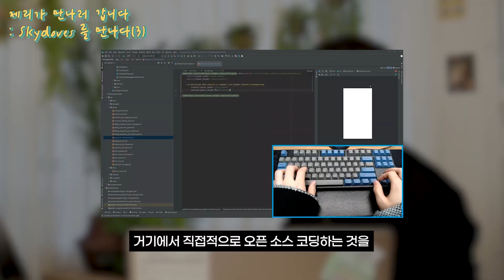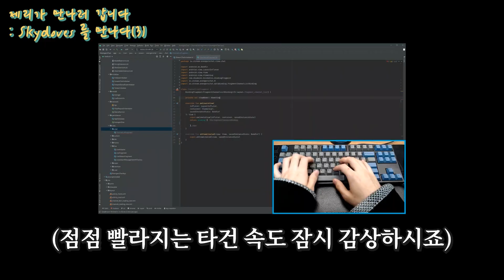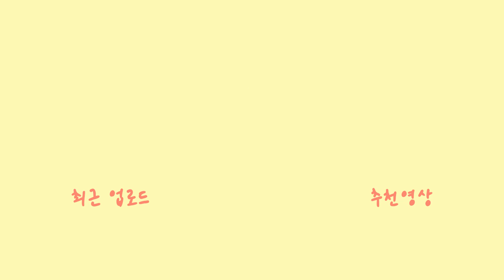[ENG SUB] 개발트렌드를 확인하는 가장 쉬운 방법 Easiest way to identify development trends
국내 최초 코틀린 GDE 엄재웅(Skydoves) 님과 함께한 마지막 인터뷰!
후배님들께서 궁금해하신 질문들을 모아모아 재웅님께 질문 해봤습니다.

귀한 시간 내어 인터뷰에 참여해주신 재웅님께 다시 한 번 감사의 말씀을 전합니다💙

✦ 엄재웅님 이력✦
-현) GetStream.io Android Developer Advocate
-현) Android Google Developer Expert /
-하이퍼커넥트 Android software engineer
-배틀코믹스 Android software engineer
-Coscoi Friends Android & IoT software engineer

1. 현재 재직 중이신 회사

2. 엄재웅님 깃허브

3. 엄재웅님 블로그

- 한글판 안드로이드 개발자 로드맵 1편

- 한글판 안드로이드 개발자 로드맵 2편

- 한글판 안드로이드 개발자 로드맵 3편

- 한글판 안드로이드 개발자 로드맵 4편

✦ Skydoves's profile ✦
-Current) GetStream.io Android Developer Advocate
-Current) Android Google Developer Expert /
-하이퍼커넥트(Hyperconnect) Android software engineer
-배틀코믹스(BATTLE COMICS) Android software engineer

2. Skydoves Github

3. Skydoves Blog